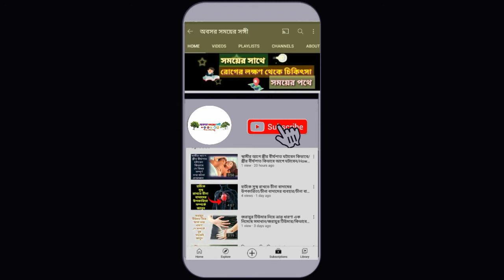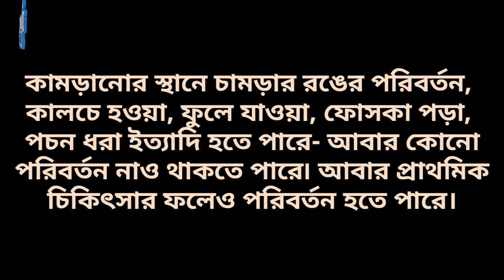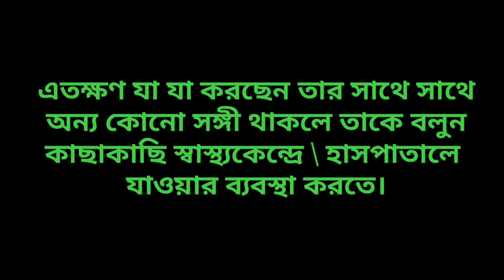সর্পদংশন করলে তৎক্ষনাৎ করণীয়/সাপের কামড়ে ঘরোয়া চিকিৎসা/বীষধর সাপ কামড়ালে বুঝবেন কিভাবে/Snake bite